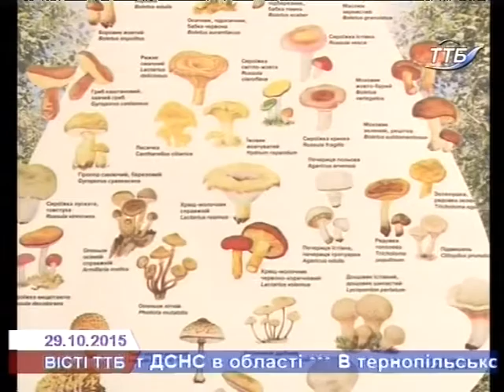Випадки отруєння грибами зареєстровані на Тернопільщині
Випадки отруєння грибами уже зареєстровані  на Тернопільщині. Лікарі Держсанепідслужби застерігають бути обережними